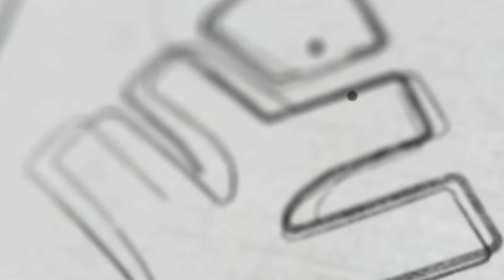ഇനിയും ഈ അവസരം നഷ്ടപ്പെടുത്തരുത് | Xylem SSLC